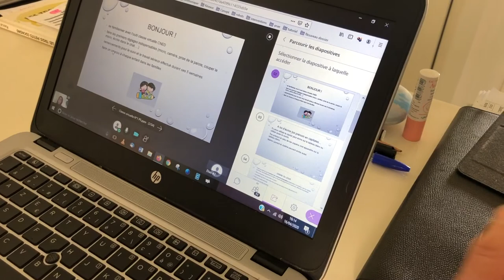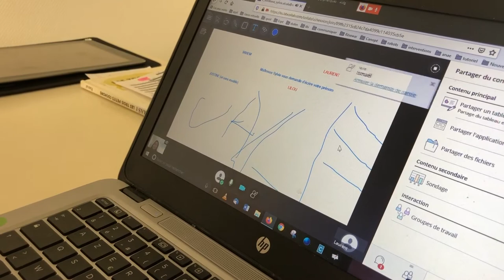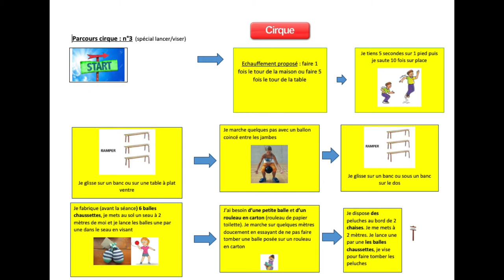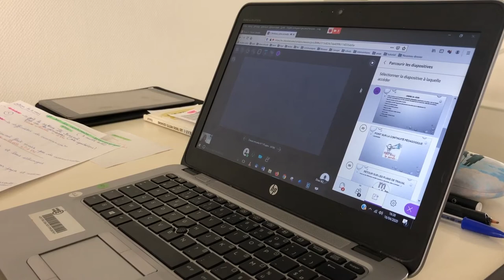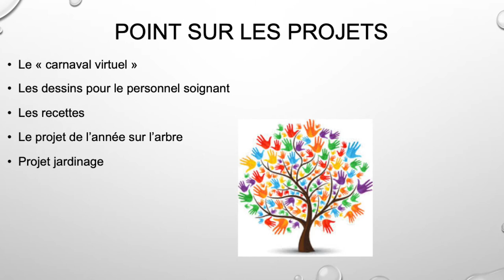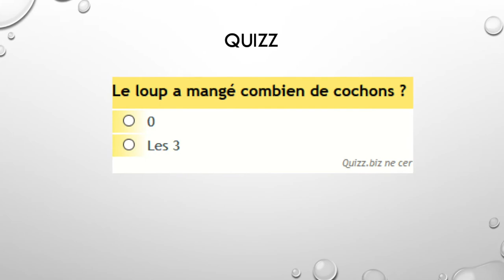Classe virtuelle 1 PS